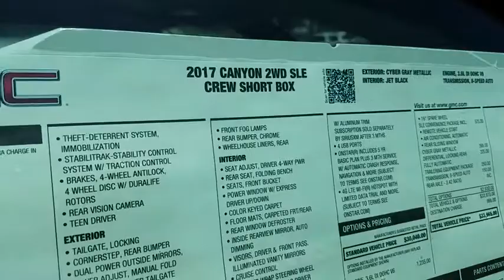2017 GMC Canyon Inland Empire, Redlands, Yucaipa, San Bernardino, Highland, CA 27346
2017 GMC Canyon

301 E. Redlands Blvd